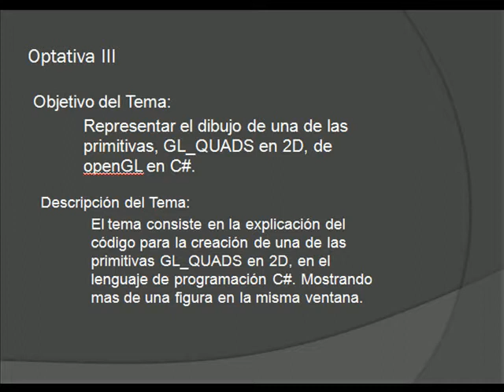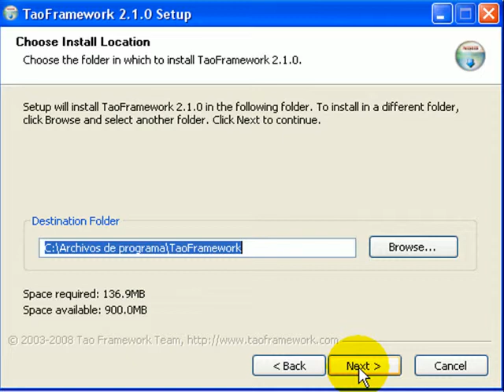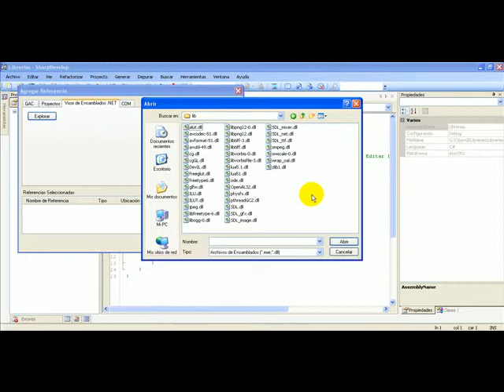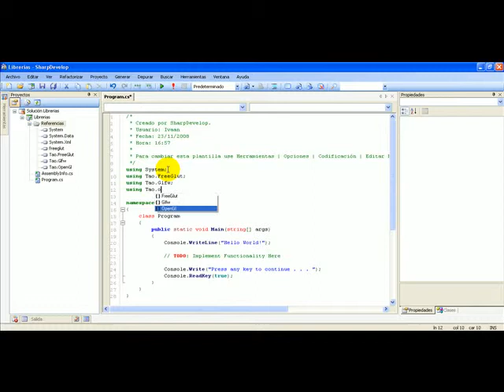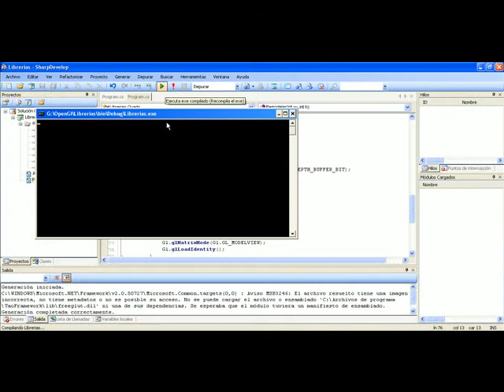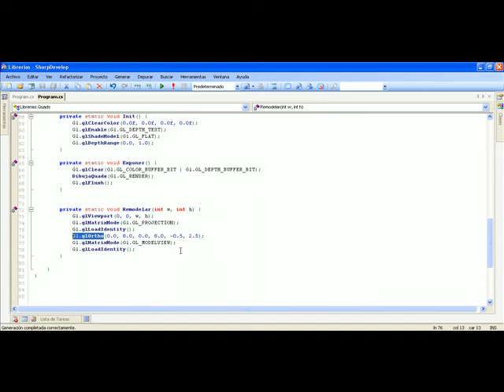Gl_quads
creacion de una primitiva en 2d, en el lenguaje C#